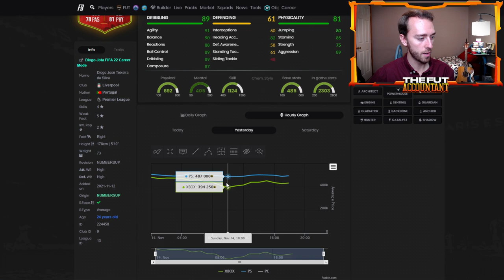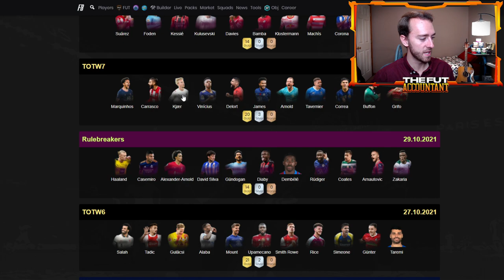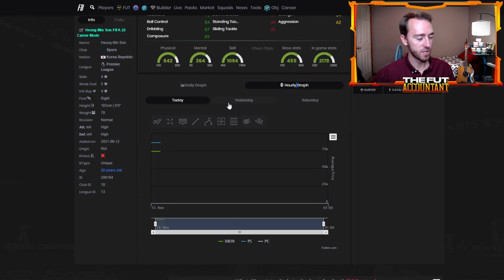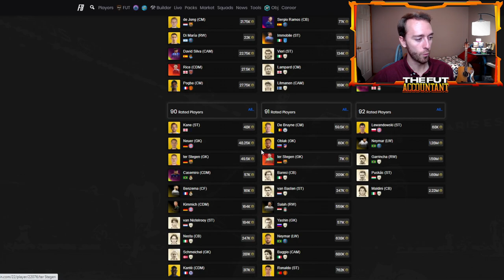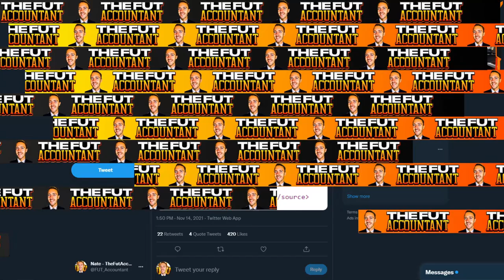COULD MORE PREVIEW PACKS BE COMING? LOOKING AHEAD TO THIS WEEK ON FIFA 22 Ultimate Team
Could we be seeing more Preview Packs coming to FIFA 22 Ultimate Team this week? In this video we talk shop about the FIFA 22 Market and today's potential market movements!